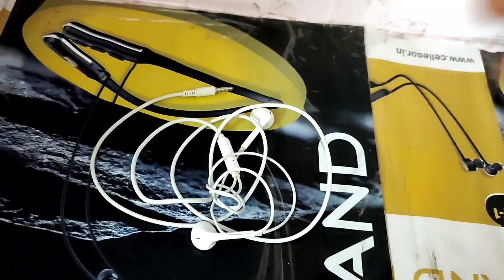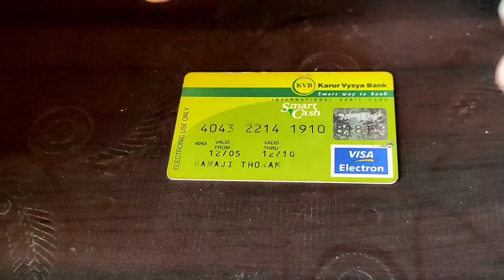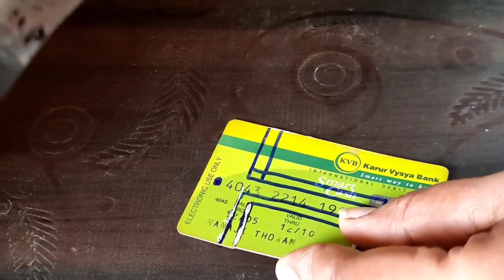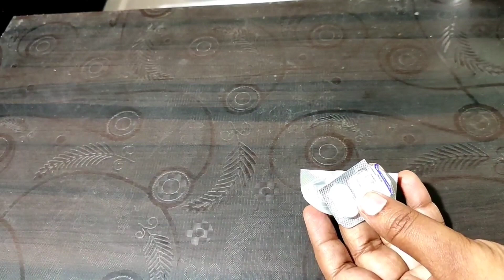మీరు ఊహించని క్రొత్త చిట్కాలు/ఇన్నిరోజులు ఈ విషయాలు తెలియక చాలా ఇబ్బందిపడ్డాం/kitchen tips in telugu